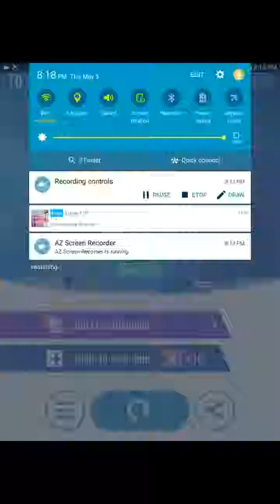Don't tap the white tiles 2